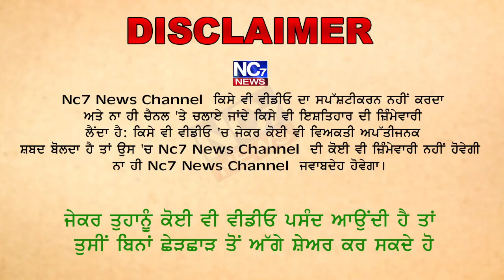New Year 2022 || Wishes || Live || Nc7 News || Greeting || HaPPy New Year